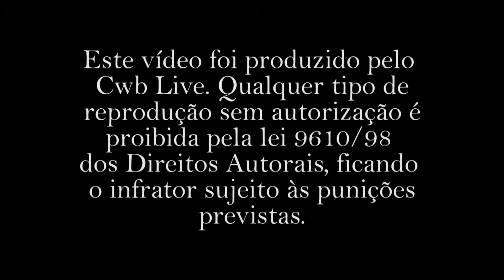Autoramas - Abstrai - Teatro Positivo - Curitiba - 7/3/2013